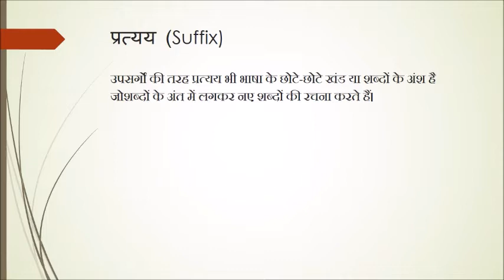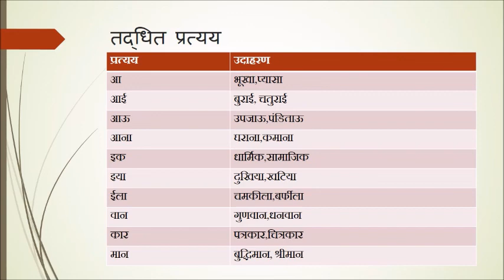Hindi_Pratyay_class-9